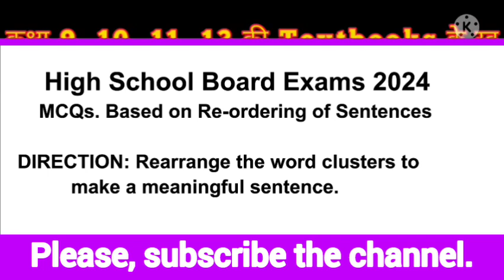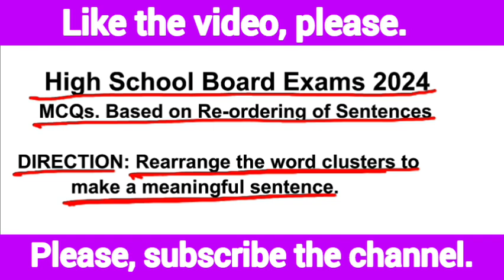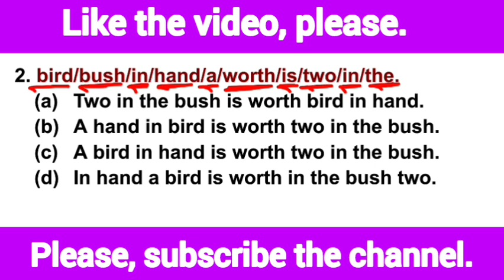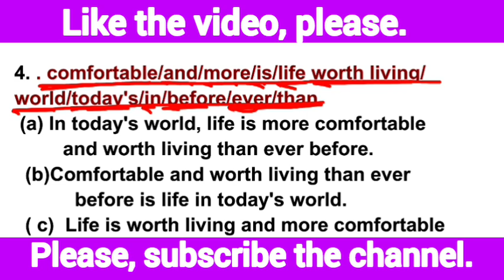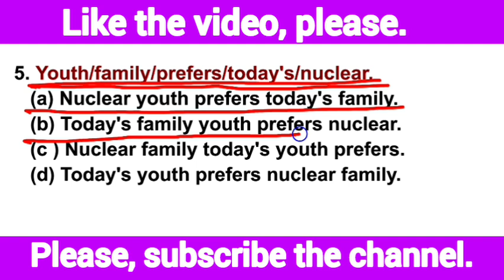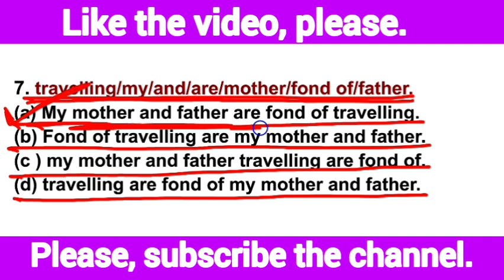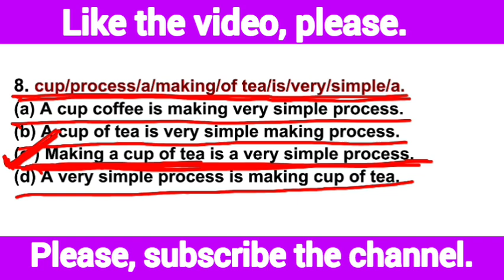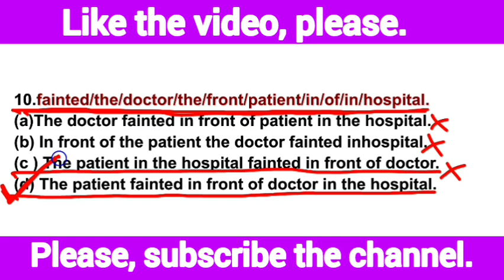MCQs Based on Re-ordering Class 10 | english model paper 2024 rearrange the jumbled wordsहिन्दी में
svs english classes
SVS English Classes
high school board exams model paper 2024
mcqs based on reordering 2024
MCQs Based on Re-ordering 2024
multiple choice questions on grammar class 10 2024
how to rearrange the word clusters in a sentence
How to Rearrange the word clusters in the Sentence
re-order the jumbled words in the sentence
Re-order The Jumbled Words in a sentence

                 💐!! Happy News !🌹

         शुभाशीष।             धन्यवाद।